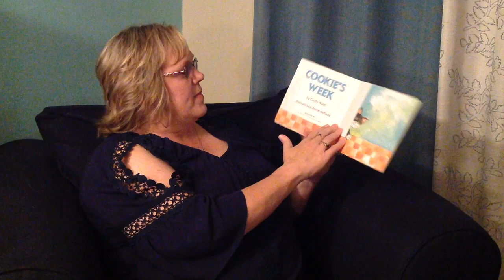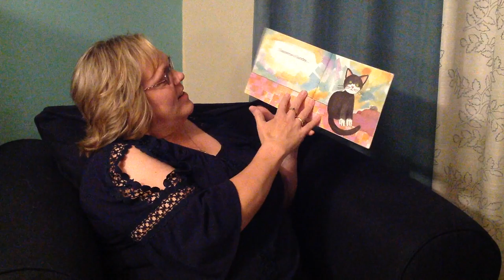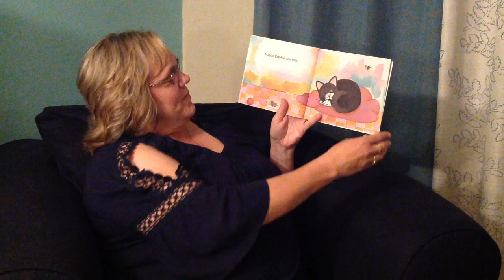Cookies' Week w permission statement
Mrs. Hewitt reading Cookie's Week by Cindy Ward and Tomie dePaola.